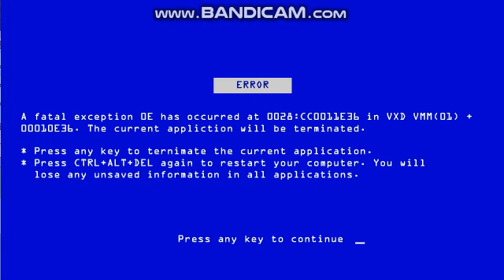Dark Magma Bro Give Me A Concussion/Grounded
Request by @RedSaturnSteam8000